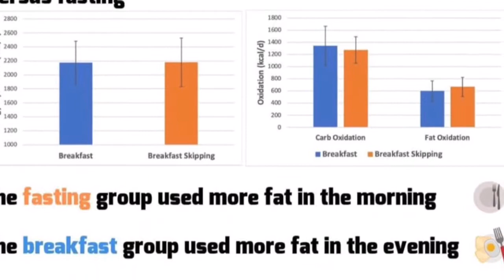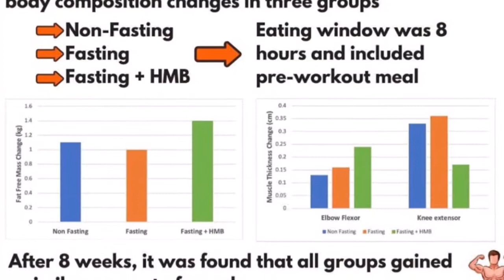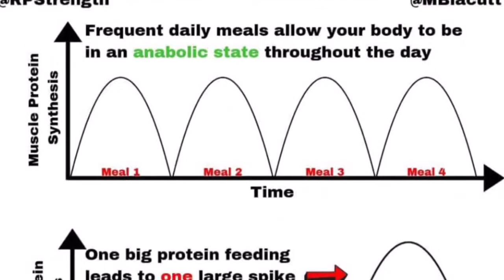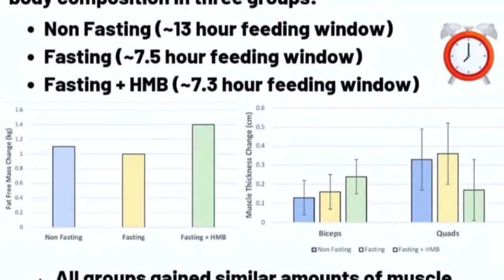2019 FASTING STUDIES. FAT LOSS AND MUSCLE GAIN!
The latest research on fasting and how it impacts metabolism, fat loss and muscle gain